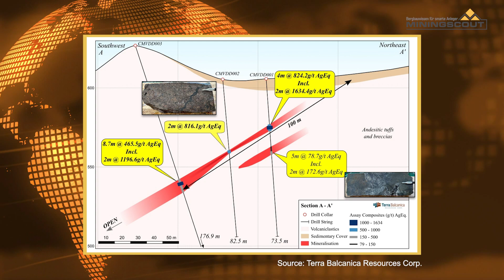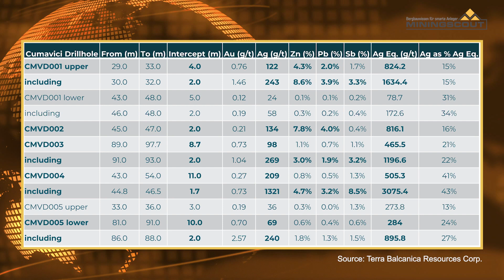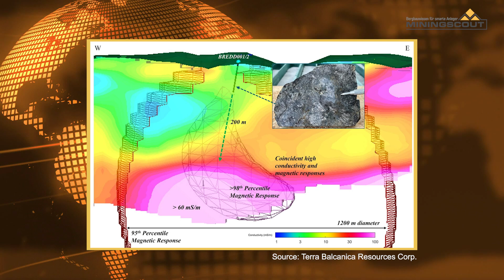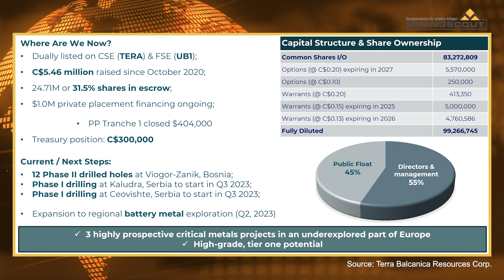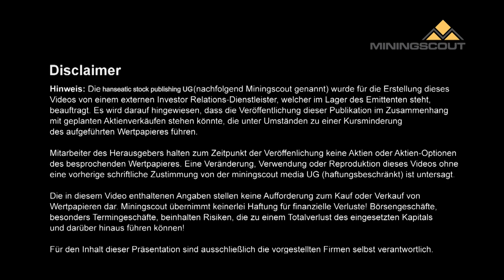Terra Balcanica Resources: CEO-Updates und Investment-Highlights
Der kanadische Polymetall-Explorer Terra Balcanica Resources Corp. (CSE: TERA, WKN: A3DM8K, ISIN: CA88089G1037) steht mit seinen drei bohrfertigen Projekten buchstäblich  „auf der Türschwelle Europas“. Auf dem Vorzeigeprojekt „Viogor-Zanik“ in Bosnien und Herzegowina und den in Serbien gelegenen Grundstücken „Kaludra“ und „Ceovište“ konzentriert man sich darauf, Edel- und kritische Metalle aufzuspüren. Dabei hat sich in den letzten Wochen viel getan: Auf „Viogor-Zanik“ führt das Unternehmen seit April die im vergangenen Jahr begonnene Erstbohrkampagne weiter. Dabei wird aktuell vornehmlich die Ausdehnung des Primärziels „Čumavići“ (ein flaches, silberdominiertes epithermales Massivsulfid-System) mit Ausscherbohrungen untersucht. Im nächsten Schritt will Terra Balcanica sich auf das Skarn-Porphyr-Ziel „Brezani“ konzentrieren, wo eine 1,2-Kilometer-Magnetanomalie mit einer geochemischen und einer Konduktivitäts-Anomalie korreliert. Beides ist elementar für eine erste Ressourcenschätzung. Auch in Serbien hat man viel vor: Auf dem Projekt „Ceovište“ sollen im dritten Quartal 2023 ein Goldsystem und später eine neu identifizierte Multi-Metall-Anomalie näher erkundet werden.

Florian Munsch, Herausgeber von Goldgeldwelt.de und Co-Autor beim Bergbau-Portal Miningscout.de, führte das Follow-up-Interview mit Aleksander Mišković, dem Mitgründer, Geschäftsführer und Präsidenten von Terra Balcanica. Der professionelle Geologe gewährte ausführliche Einblicke in die Geologie der Projekte, den aktuellen Stand und Ausblicke auf erste Ergebnisse der aktuellen Explorationen sowie ein Update zu laufenden Finanzierungsrunden.

00:00 Intro und Begrüßung
00:36 allgemeine Vorstellung, Projektgebiete und Business-Modell
02:15 Aktuelles: Fortsetzung des letztjährigen Bohrprogramms, Ziele in und kurz vor der Entdeckungsphase
02:47 Erläuterungen zum Flaggschiff-Projekt „Viogor-Zanik“
04:00 Überblick über aktuelle Arbeiten: Ausscherbohrungen am Ziel „Čumavići“
05:40 Explorationsstrategie für „Čumavići“
07:32 die Rolle historischer Daten für die Zielermittlung
08:26 Phase 2-Programm auf „Viogor-Zanik“: Untersuchung des Ziels „Brezani“
10:30 Perspektive für kommende Bohrergebnisse, anstehende Verlegung des Bohrgeräts nach „Brezani“
11:30 Projekt „Ceovište“ (Serbien): Stein- und Bodenproben, kommende Exploration
13:35 neu identifizierte Polymetall-Anomalie auf „Ceovište“
15:03 Überblick über vergangene, laufende und geplante Finanzierungsrunden
16:40 Verabschiedung und Outro